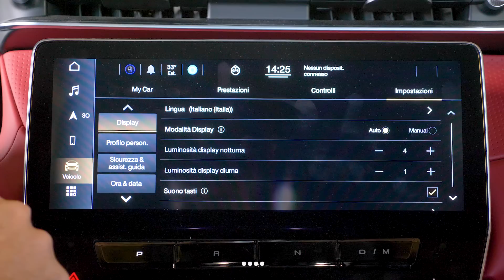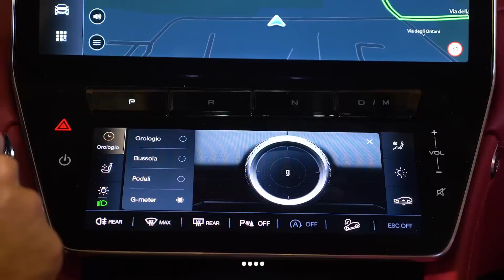Maserati Grecale Trofeo: la Suv sportiva del Tridente pronta per competere con la concorrenza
Le Suv sportive sono un po' una contraddizione in termini, perchè nascono per soddisfare esigenze di razionalità e spazio e non certo per limare decimi di secondo sul giro in pista. Ma alcune vogliono sfuggire a questa regola non scritta.

Produzione originale: Quattroruote
Con: Andrea Rapelli
Filmaker: Videoproject